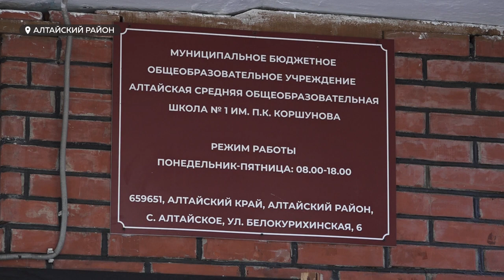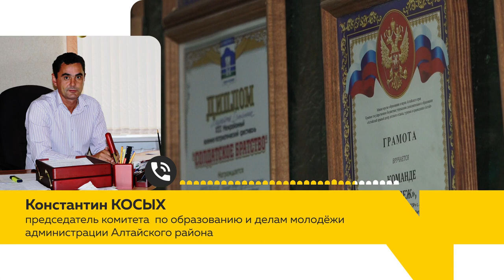Глава следкома поручил доложить ему результаты проверки по факту стрельбы в школе Алтайского района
Глава следкома страны Александр Бастрыкин поручил доложить ему результаты проверки по факту стрельбы в школе Алтайского района, о которой стало известно накануне. Мой коллега Артем Гусельников побывал на месте происшествия, поговорил с отцом пострадавшего парня и нашел того, кто стрелял